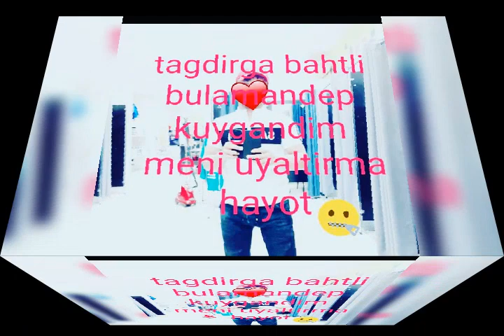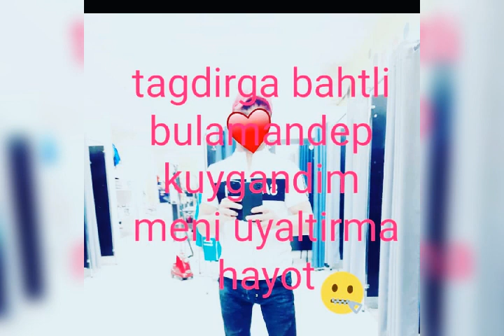yolgizbek kimda ayb05_29_2020_18_20